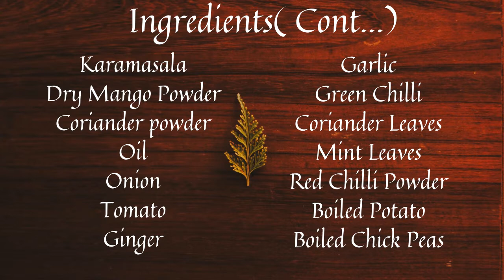TASTY & EASY STREET SIDE MASALA PURI/மசாலா பூரி/Chennai/Mumbai/Kolkata/Bangalore street style chat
Our Youtube Channel is  FOOD QUEEN 369
Everyone can follow us  through You Tube, Facebook and Twitter

Our Background music from Vlog  No Copyrights Music

Our other dishes link is
1. DELICIOUS CARROT HALWA( SIMPLE AND EASY 20 MINS ) சுவையான கேரட் ஹல்வா IN TAMI "Food Queen 369"
2.SOUTH INDIAN தேன் போல சுவையான மீன் குழம்பு IN TAMIL/ SIMPLE AND VERY TASTY FISH GRAVY Food Queen 369

INGREDIENTS:
• Poori
• Pori
• Sev
• Salt
• Bay leaves
• Cinnamon
• Cloves
• Fennel Seeds
• Turmeric Powder
• Chat Masala
• Rosted Jeera Powder
• Black Salt
• Karamasala
• Dry Mango Powder
• Coriander powder
• Oil
• Onion
• Tomato
• Ginger
• Garlic
• Green Chilli
• Coriander Leaves
• Mint Leaves
• Red chilli Powder
• Potato
• Chick Peas